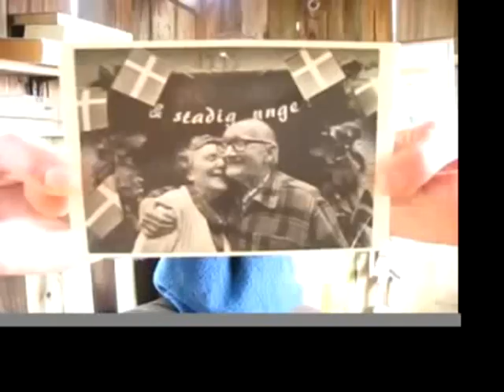John Ajvide Lindqvist: Menschenhafen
Autor John Ajvide Lindqvist erzählt spannende Details zu seinem neuen Roman »Menschenhafen«.